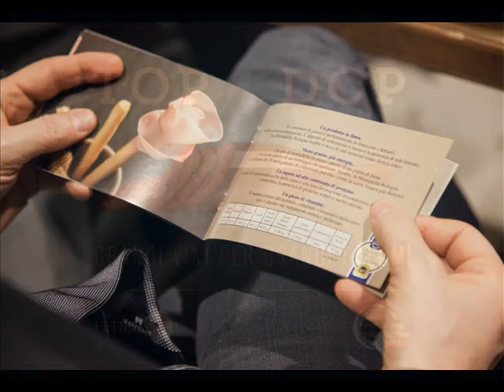Radio Kiss Kiss: SalumiAmo con Bacco - Milano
Domenica 30 marzo 2014, all'interno della trasmissione 'Check in' in onda su Radio Kiss, Danny Virgillo ha intervistato Monica Malavasi, dell'Istituto Valorizzazione Salumi Italiani, per scoprire l'iniziativa Top of the DOp e gli aperitivi SalumiAmo con Bacco. Nell'intervista non è mancatoil commento della prima tappa di Milano